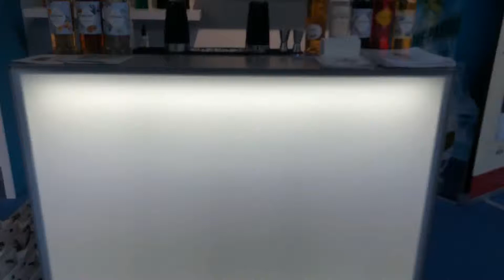The Perfect Serve Agency After Movie With Giffard At Venuez